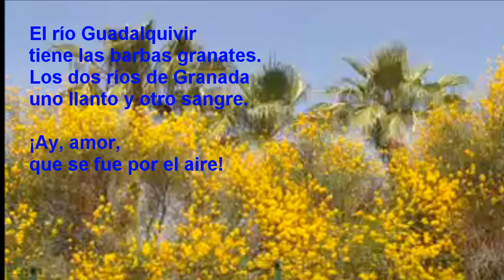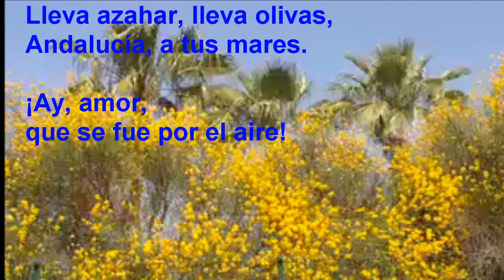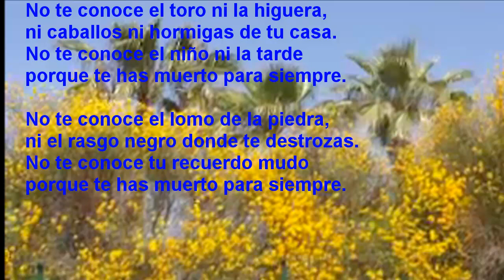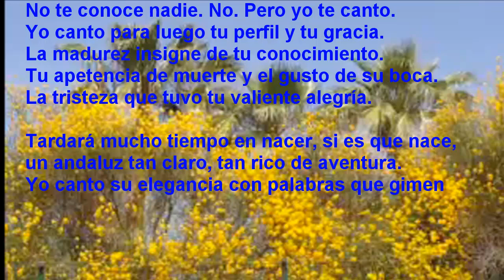Poesias cortas Federico Garcia Lorca